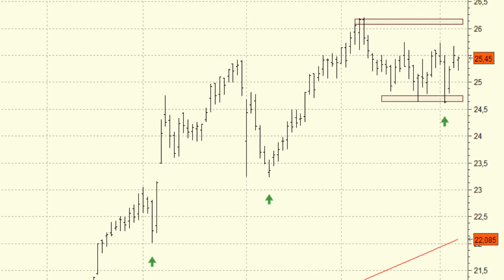Vídeo análisis técnico de Enagás, de los valores más interesantes de nuestro selectivo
Enagás mantiene uno de los mejores aspectos técnicos del Ibex 35.

Los descensos de las últimas jornadas de nuestro índice no han hecho mella en el aspecto técnico del valor.